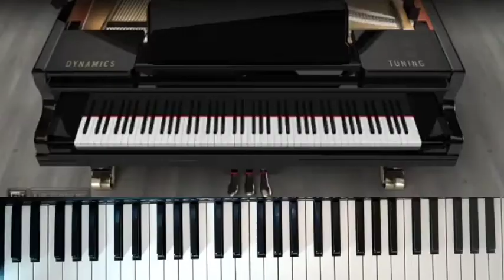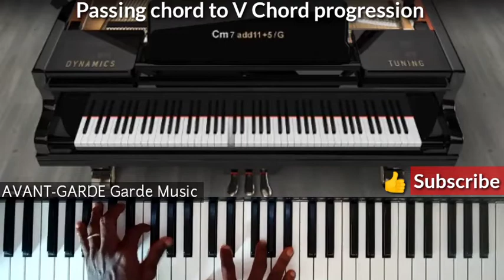how to play a Passing note to V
Learn how to play Passing note to V It's a new movement you can do to get to V chord progression